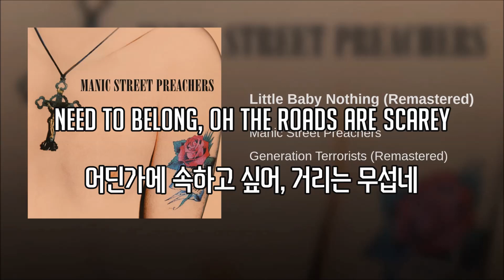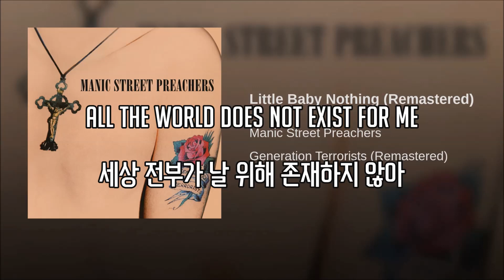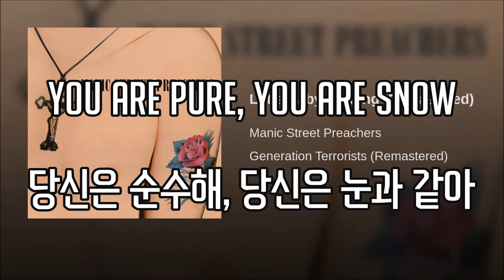[가사] 매닉 스트리트 프리쳐스(Manic Street Preachers) - Little Baby Nothing [Generation Terrorists]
다음은 range life